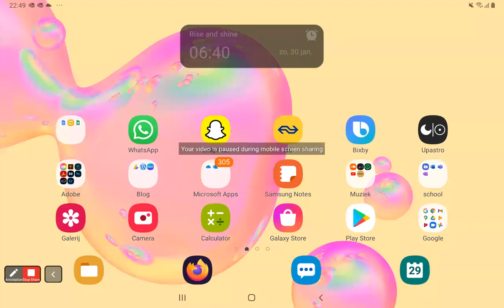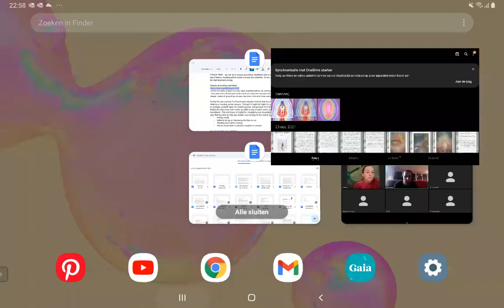Cosmos January 29th 2022